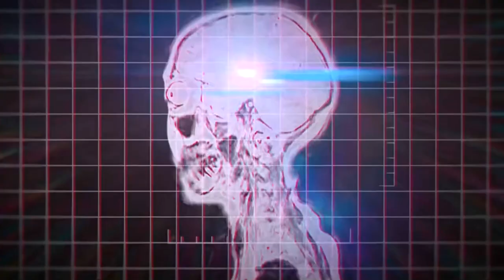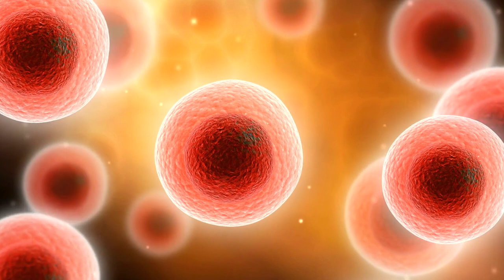This Is What Happens To Your Body 5 Minutes After You Die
Death comes for us all, and what immediately happens to our mortal shells after passing away is both amazing and disgusting.